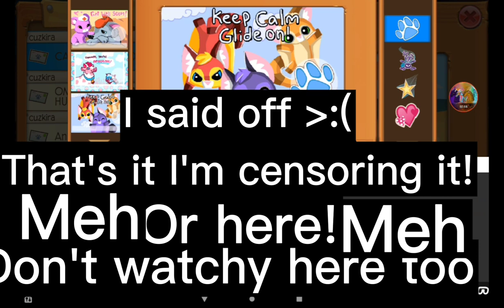playing animal jam ( AAAAAA BORZOI ANTEATERS ARE HERE)